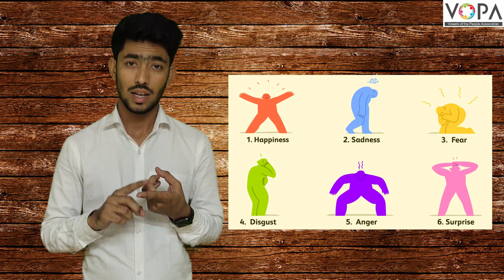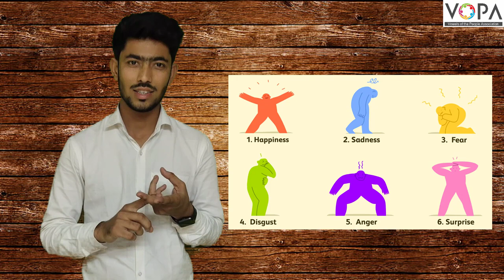5th | Evs-1 | Chap No.20 | ہمارے جذبات کی دنیا | V1 | V-School